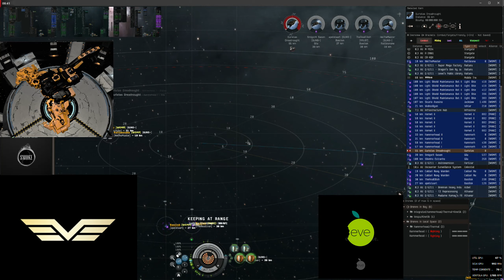EVE Online 2k 2021 Smoke Dreadnought Vs Rattlesnake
EVE Online Smoke in Guristas Haven Dreadnought Vs Rattlesnake + Standing Fleet